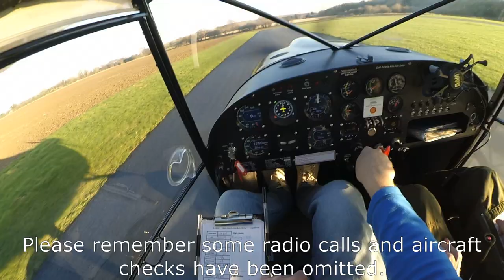Flying With Matt - Overhead Join At Sherburn - Eurofox - Cockpit Audio - Learning To Fly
Episode 8: Overhead Join

I'm learning to fly in the excellent Eurofox, with Breeze Aviation and have completed roughly 20 hours tuition before the start of this episode.

I've been passionate about aircraft and flying since I was a young boy, and was lucky enough to rack up a number of flying hours as a Cadet with the RAF, flying out of RAF Church Fenton and RAF Linton on Ouse in the early 2000's in the Bulldog and Grob aircraft.

I'm now in a position to fulfill my dream and hopefully obtain a National Private Pilot Licence (NPPL) in the near future.

Filmed with YI action camera, Gopro head mount and Sony audio recorder with GA cables.

Finally, please bear in mind many aircraft checks and radio calls don't make the final cut and therefore these videos are purely for entertainment value only.